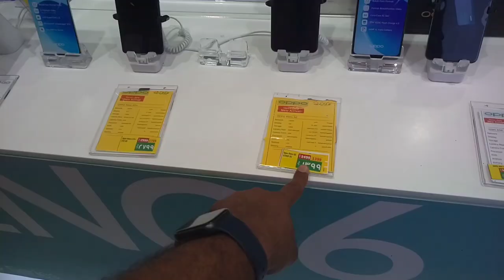Lulu Market in Jeddah All samsung Huawei iPhone Mobile discount offer,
Saudi Arabia Latest Update News today in Urdu and Hindi, Saudi News in Urdu, Today News in Saudi Arabia, Lulu Market in Jeddah All samsung Huawei iPhone Mobile discount offer,